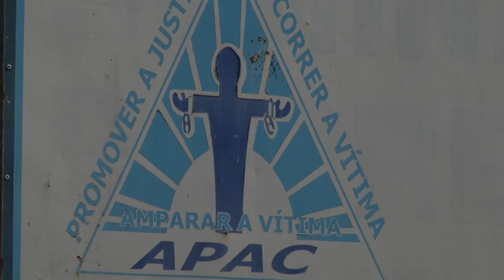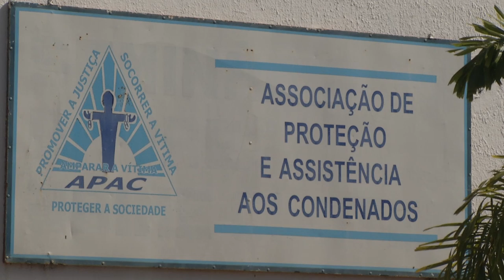Associação de recuperação de apenados de PB acompanha transformação que o mundo obrigou-se a te